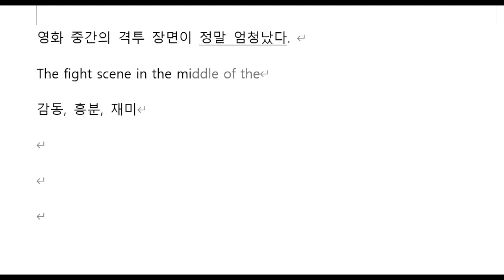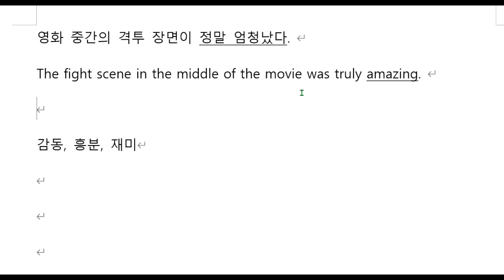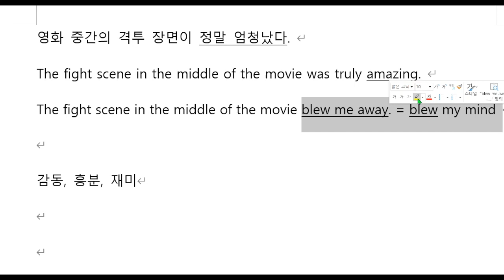하루 한 개 영작 127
영화 중간의 격투 장면이 정말 엄청났다.
The fight scene in the middle of the movie was truly amazing.
The fight scene in the middle of the movie blew me away. = blew my mind